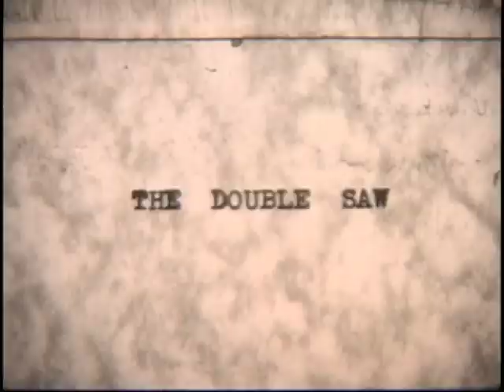Saw Mill at Lake Chesuncook 1939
Phillips family visits a saw mill on Chesuncook Lake in 1939 when logging meant driving logs down rivers to lakes like Chesuncook.